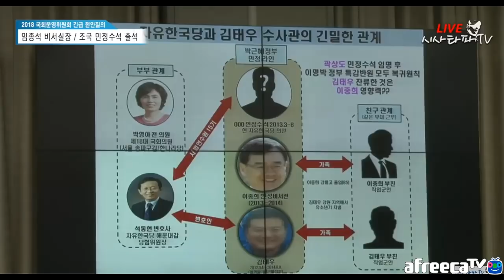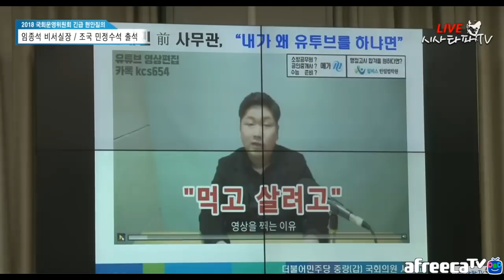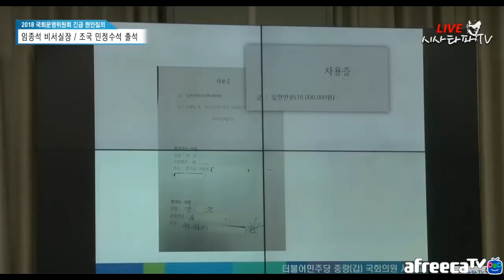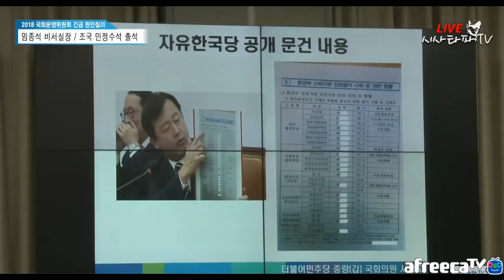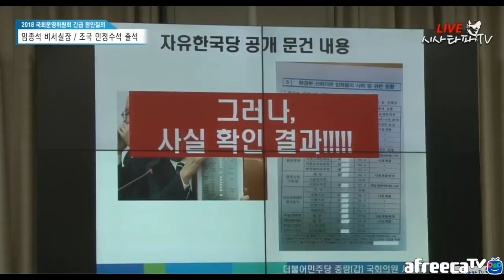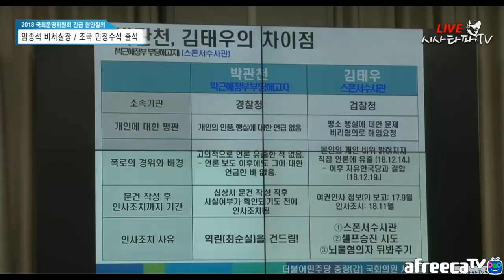서영교 의원 -"팩트 체크 신재민 그리고 김태우 가족관계 공개